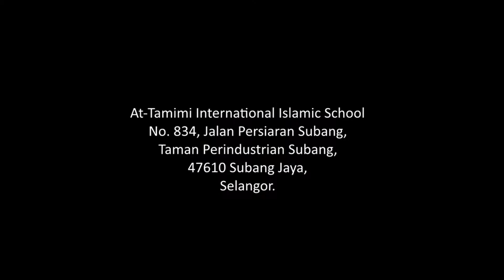Attamimi Sports Day 1436H: Opening